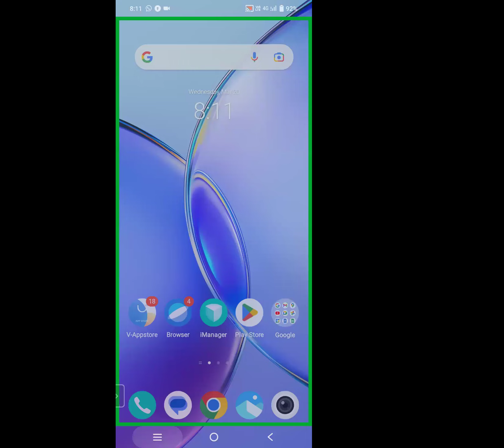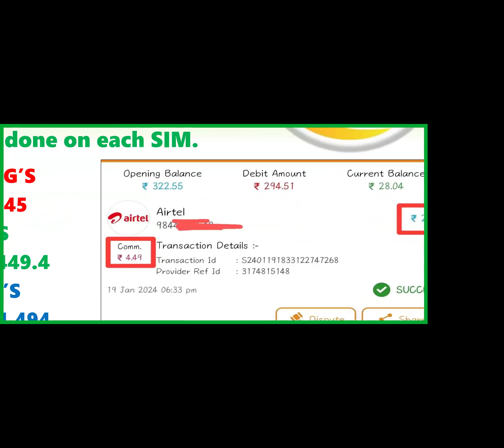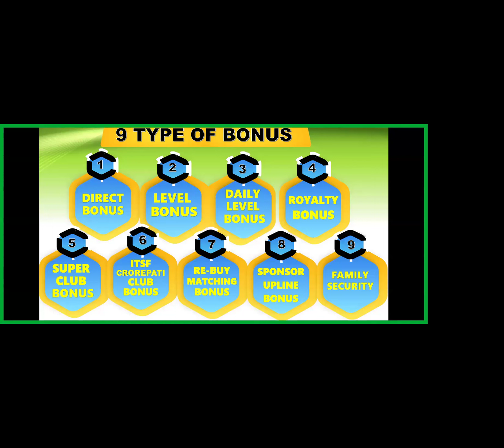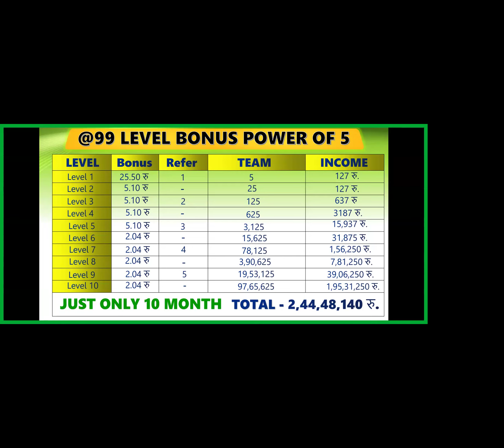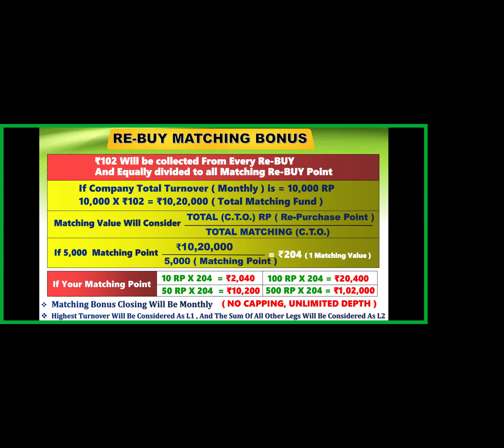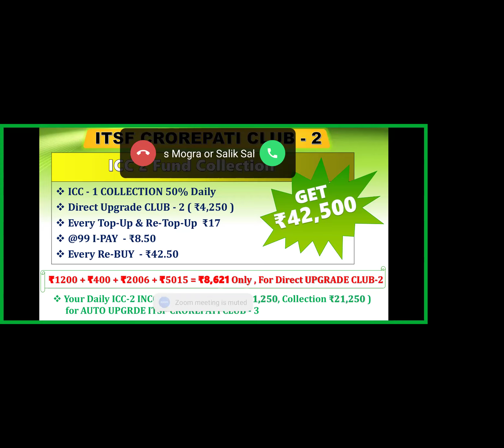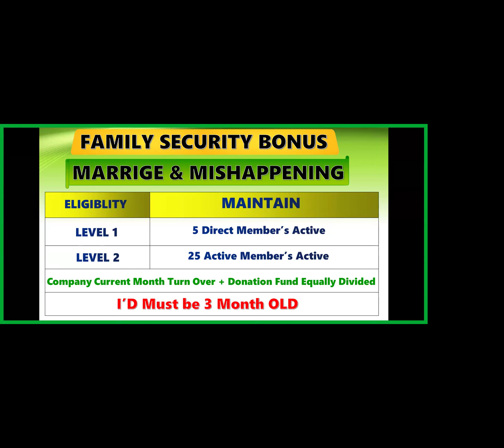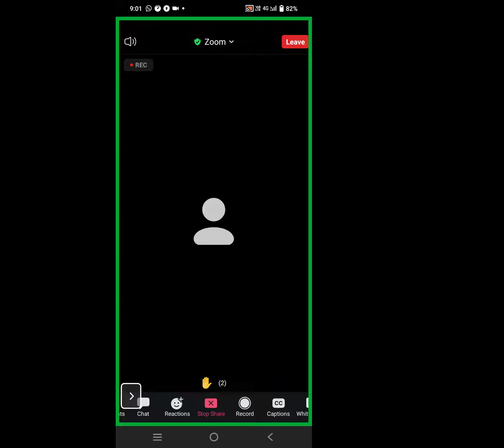ITSF FULL BUSINESS PLAN ( DATE - 20 March 2024 ) By - Mr. DHANESH RAM SAHU SIR